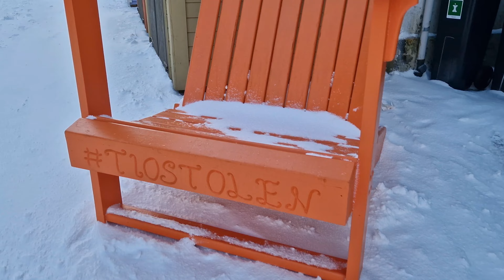Norvegia / Kopervik - am ieșit puțin la zăpadă 🥰